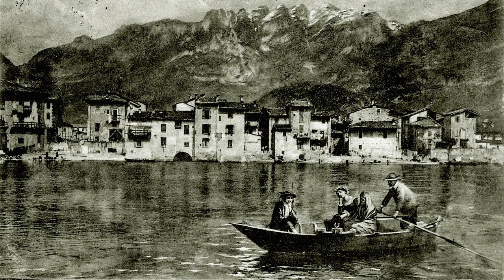(Riel.) I promessi sposi di Alessandro Manzoni " Addio ai monti " Voce: Sergio Carlacchiani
Sergio Carlacchiani è nato a Macerata nel 1959, vive a Civitanova Marche, è attore, regista, doppiatore, poeta, performer e pittore. Direttore artistico di varie rassegne teatrali :Donna/Modello, Poeti e Poesie da Decl/Amare, Live Poetry, Vita Vita e Poesia in Vita. Si è occupato di poesia lineare, visiva, concreta, sonora, di mail art e performance art. Ha scritto diversi libri di poesia e creato libri/oggetto. Si è esibito come performer in Italia, Francia, Inghilterra Spagna e Austria. Si è formato in seguito, come attore, presso la scuola del Minimo Teatro di Macerata. Ha seguito diversi corsi di perfezionamento e specializzazione, tra i quali ricordiamo quelli con: Eugenio Barba, Franco Ruffini, Riccardo Cucciolla, Cora Herrendorf, Tony Cotz, Giuliano Scabia, Lucia Poli, Rebecca Murgi, Eugenio Sideri, Sergio Scarlatella. Ha conseguito il diploma di impostazione ed uso della voce e tecnica del doppiaggio cinematografico, sotto la guida del maestro Renato Cortesi.E’ stato voce narrante in diversi films, cortometraggi, documentari e più volte ospite di importanti trasmissioni radiofoniche, oltre a quelle televisive,in Rai ed emittenti regionali e locali. Da molti anni si occupa di porgere la poesia in maniera interdisciplinare e spettacolare. I suoi recital sono quasi sempre accompagnati da musiche di autori vari , composte ed eseguite in scena, come canti, e danze, proposte da performer e artisti che ha conosciuto e con i quali stabilmente o occasionalmente collabora. Tra questi ricordiamo: Alda Merini, Margherita Hack, Joyce Lussu, Eugenio Finardi, Sergio Rubini, Enzo Jannacci, Vincenzo Cerami, Raiz, Luigi Cinque, Fabrizio Bosso, Antonello Salis, Lello Voce, Tiziano Scarpa, Cesare Bocci, Luciano Biondini, Fausto Cigliano, Marco Poeta, Lorenzo Di Bella, Alfredo Sorichetti, Daniele Di Bonaventura, Massimo Mazzoni, Mike Melillo, Gastone Pietrucci e la Macina... Moltissimi gli spettacoli rappresentati nelle varie città d’Italia, altrettanti i riconoscimenti che ha conseguito, ultimo in ordine, non d’importanza, il Premio CreativaMente 2009 assegnatagli dal Presidente della Provincia di Macerata: “Un premio ai maceratesi che hanno dedicato la propria vita all’arte e lo spettacolo e che hanno reso e rendono grande la propria terra con la loro creatività...”. Altro riconoscimento di grande importanza, quello di essere stato invitato dal Centro Sudi Leopardiani e dal Comune di Recanati, presso il Colle dell’Infinito, il 29 Giugno 2010, in occasione delle Celebrazioni Leopardiane (prima di lui Gassman, Bene, Albertazzi, Lavia, Giannini, Bucci...) a presentare: “Chopin & Leopardi, il Poeta del pianoforte e il Poeta dei poeti”; spettacolo su Giacomo Leopardi che ha visto Carlacchiani come voce recitante ed ideatore, insieme al maestro Lorenzo Di Bella, pianista di riconosciuta fama. I due protagonisti hanno entusiasmato il folto ed esigente pubblico presente e numerosi sono stati i commenti positivi, tra i quali quello della discendente del poeta, la contessa Olimpia Leopardi. Visto il consenso di pubblico e critica ottenuto dall’ attore, Casa Leopardi gli ha poi chiesto d’interpretare, in sala d’incisione, una selezione di Canti leopardiani. La Giacomo & Giacomo SRL nel 2011 ha editato il cd “O graziosa luna, io mi rammento...” Il motivo di tale “azzardo”, se così si può definire, è ben descritto nella nota introduttiva al cd del Professor Lucio Felici: Sergio Carlacchiani è un artista versatile che da tempo si dedica alla lettura pubblica dei poeti. Nel cimentarsi con i Canti di Leopardi, egli ha lavorato tenacemente sui testi, schivando – come raramente accade – l’enfasi teatrale e calandosi, di volta in volta, nelle “situazioni” delle 18 poesie trascelte. Nel 2014 Carlacchiani è tornato al Colle dell’Infinito per essere protagonista di “A voi gentili anime” recital dedicato al grande poeta recanatese, con le musiche eseguite dal vivo dal Quartetto delle Marche.” Il 29 Luglio , nell’ambito del Futura Festival di Civitanova Marche , presso il Teatro Annibal Caro, ha proposto al pubblico, coadiuvato dal quartetto d’ archi Eudora : "E il dì futuro del dì presente"recital anch’esso dedicato a Leopardi. Sempre al poeta dell’Infinito, insieme alla prof.Loretta Marcon e al chitarrista Daniele Cecconi, Carlacchiani ha presentato a Monte San Giusto il 25 Ottobre 2014, il recital:“ Comento fatto per noi..."L'attore ha un canale su You Tube, 3000 circa, sono gli iscritti e sino ad oggi è stato consultato da 2 milioni di visitatori. Carlacchiani, con le sue 45 playlist e più di 14.000 interpretazioni, registrate dal vivo o in studio, dà voce a poeti, scrittori, filosofi, dall' origine dell'umanità ad oggi, di tutti i paesi del mondo. @2016 (protetto dai diritti d'autore) pubblicato ai sensi della legge 22 aprile n.41 n.633 e sue modificazioni. L’ opera di Sergio Carlacchiani è su: Youtube, Facebook e sul suo Blog: sergio-carlacchiani.blogspot.com ; Sergio Carlacchiani | Facebook ; sergio carlacchiani - YouTube